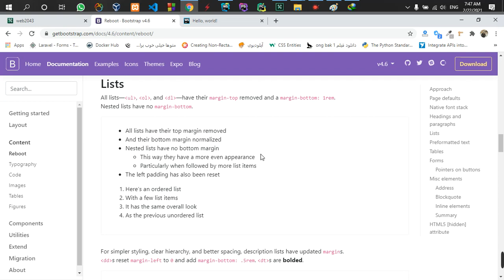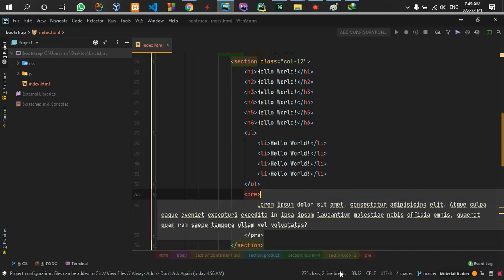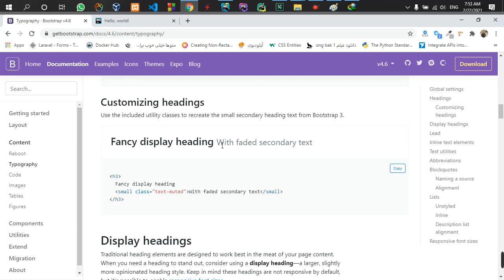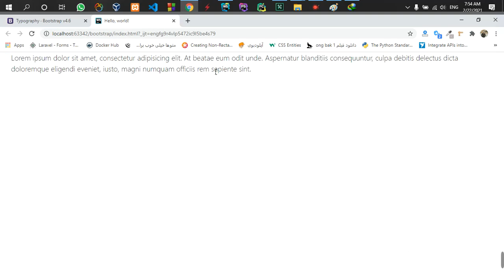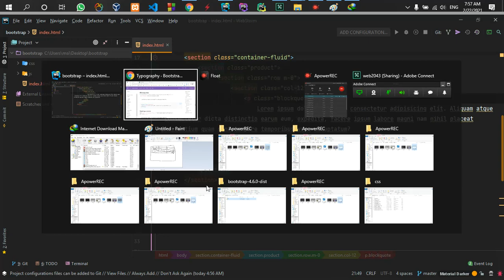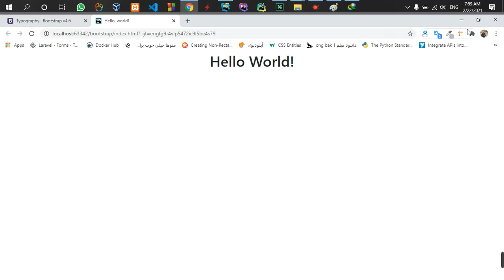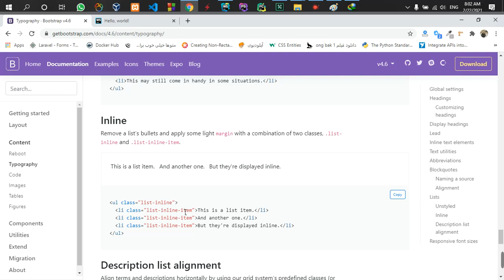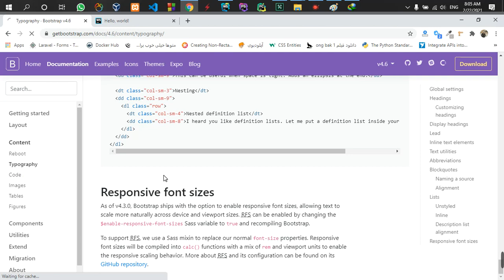part8 define typegraphy in the bootstrap